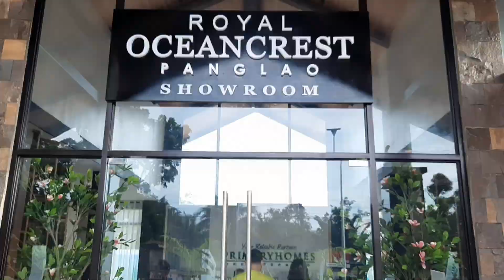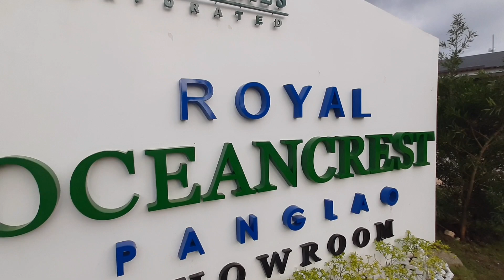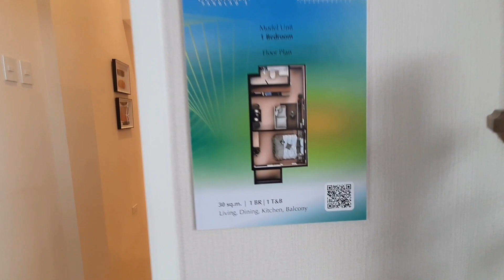Showroom Tour: Royal Ocean Crest Panglao Condominium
Royal Ocean Crest Condiminium in Bohol
, located in Dao Dauis, Panglao Island Bohol, very strategic Location near white Beaches in Panglao, and a minute drive to Panglqo international Airport

1Bedroom
unit Price: 3M - 4M , fulyfinished.

Musician: @iksonmusic